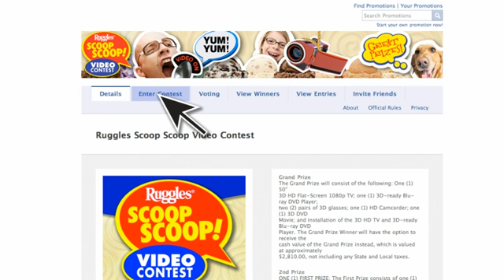How You Do It